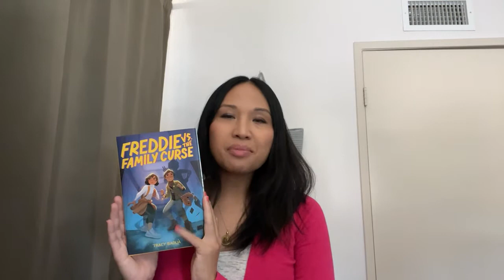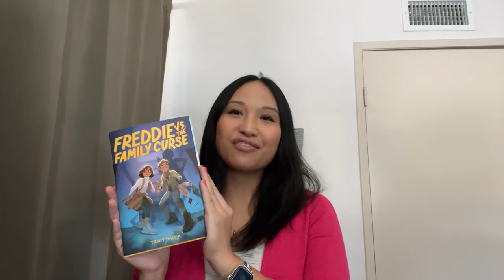Freddie vs. the Family Curse by Tracy Badua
Behind the scenes of Freddie vs. the Family Curse with middle grade author Tracy Badua!